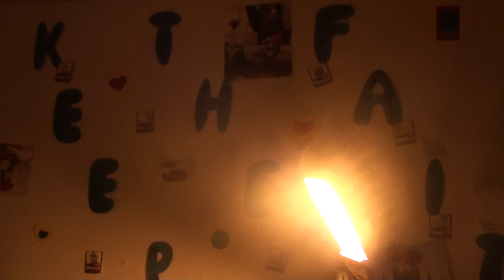Rai hia oay tyn fo diu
pé thõ và pé khùng